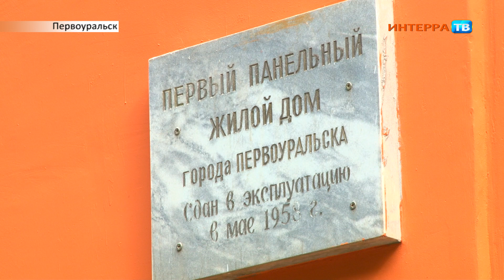Капремонт 28 07 20